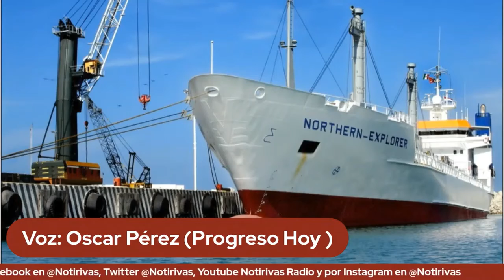ProgresoHoy.com en Notirivas (Jueves 26 de Agosto 2021)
Escucha las noticias de ProgresoHoy.com, el periódico del puerto, en Grupo Rivas, a través de Notirivas con Wendy Aguayo. En vivo de lunes a viernes, de 6:30 a 8:00 am, transmitiendo a todo Yucatán a través de las siguientes: estaciones:

* 93.7 F.M. "La Reverenda Mérida" (Centro y Sur del estado)
* 91.9 F.M. "La Reverenda Oriente" (Tizimín, Valladolid y toda la Zona Oriente de Yucatán)
* 92.1 F.M. Radio Myl Mérida

Ver programa completo en YouTube: Notirivas